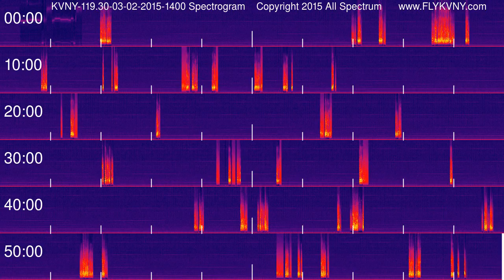Van Nuys Airport Tower Recordings 119.3 MHz 03-02-2015 1400 hour Spectrogram